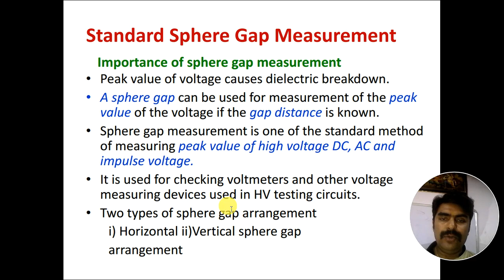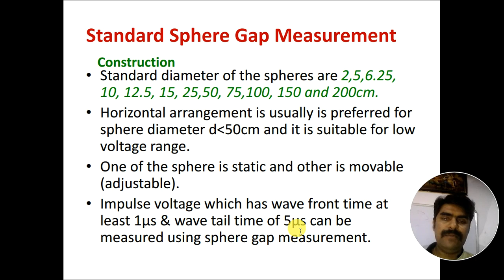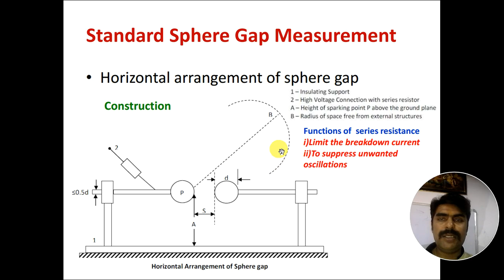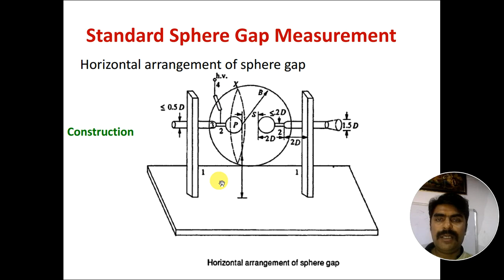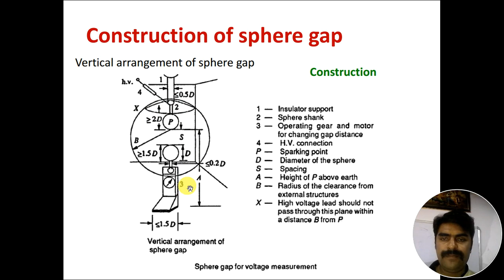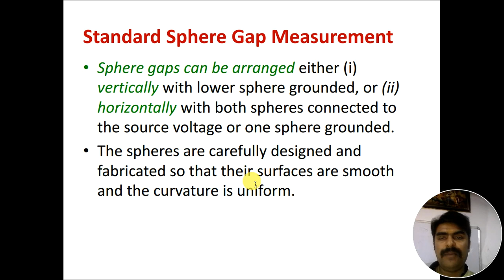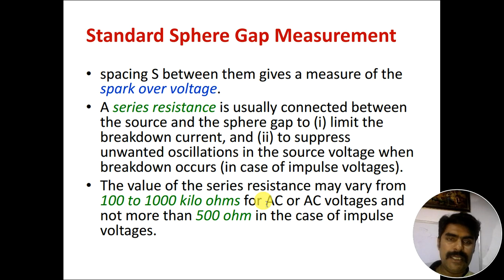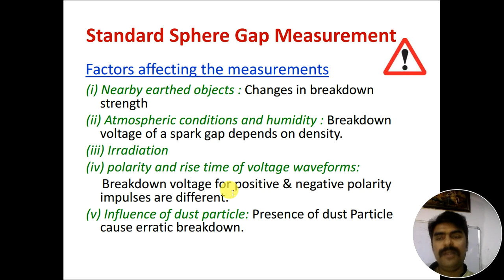Sphere Gap Method for High Voltage Measurement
Why do we use sphere gap for high voltage?
What is sphere gap method and how its work?
What is a sphere gap?
What are the methods used for measurement of high voltage AC?
sphere gap method
sphere gap method pdf
standard sphere gap method